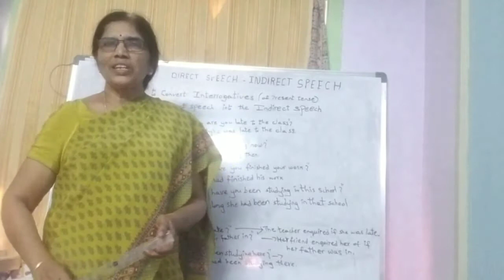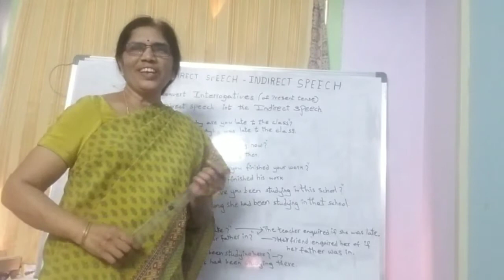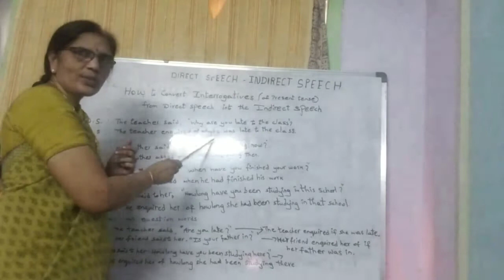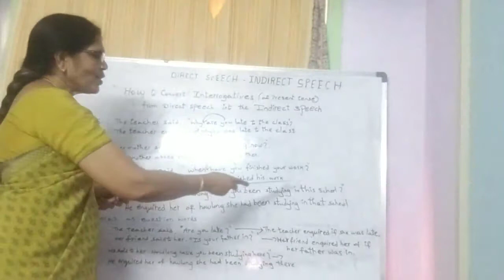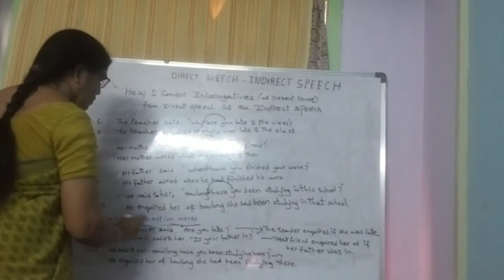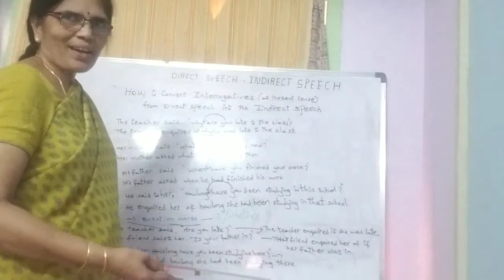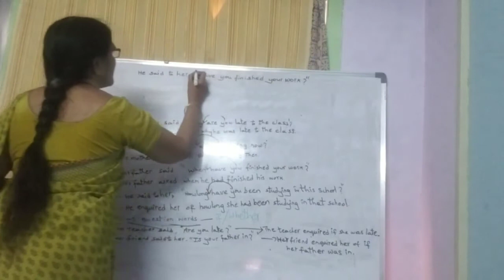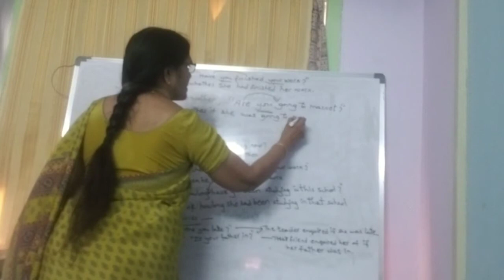9th 3rd Unit Post Reading Grammar